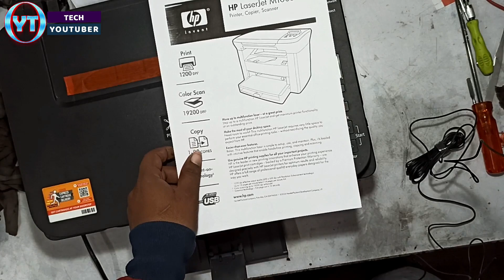"How to solve E60 Problem | Canon G series | @techyoutuber1993 "